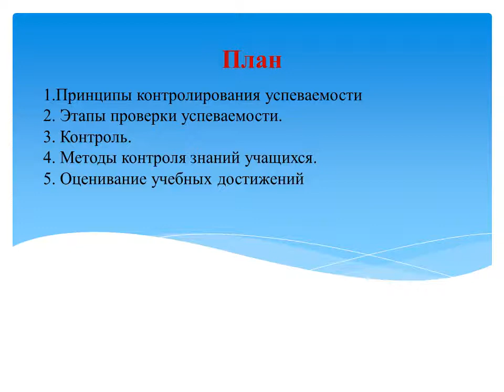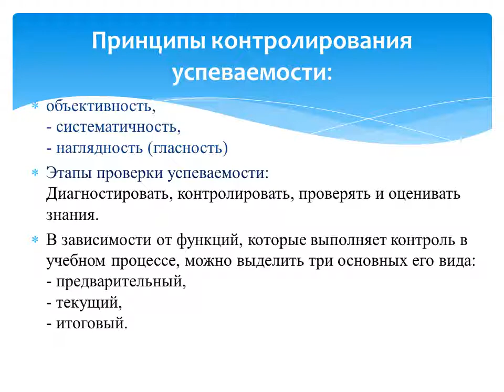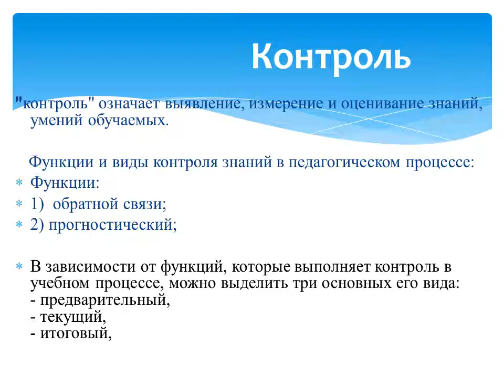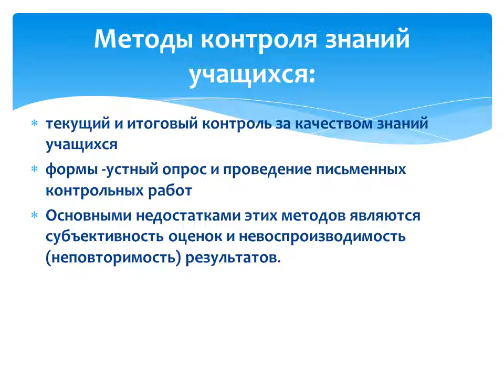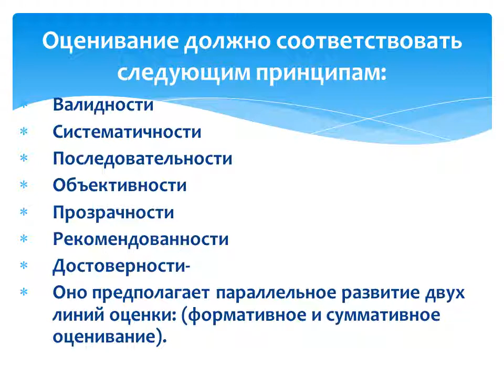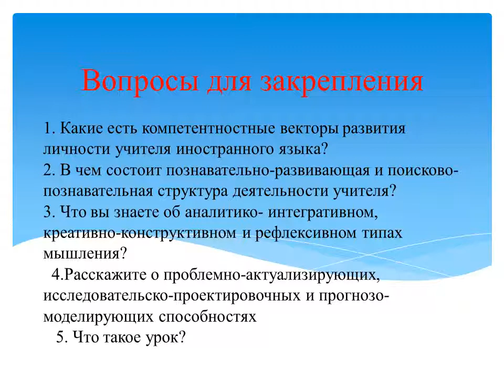лекция 14 Контроль